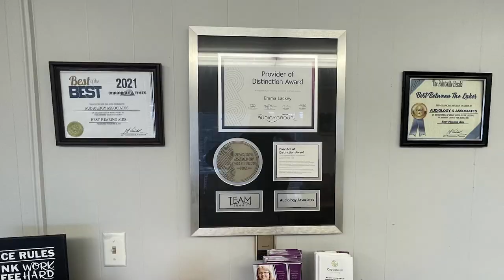Wildfire Championship Wrestling Presents The Rumble on Mud Creek on September 2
Wildfire Championship Wrestling will be presenting The Rumble on Mud Creek on Saturday, September 2, at 7:00 PM.